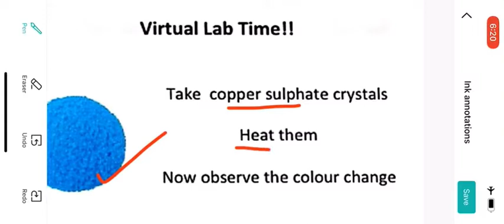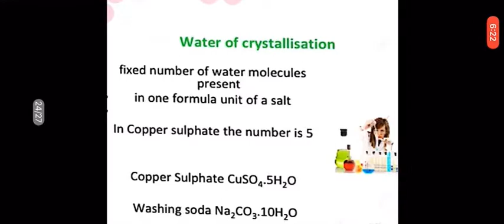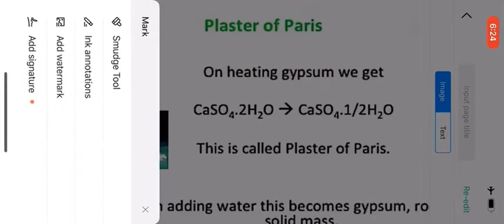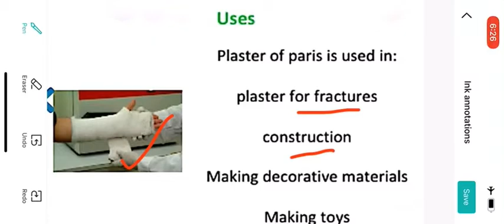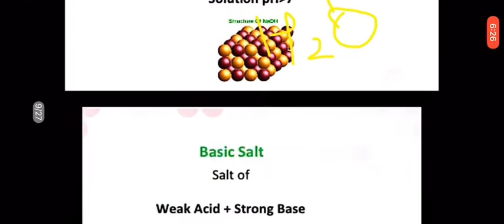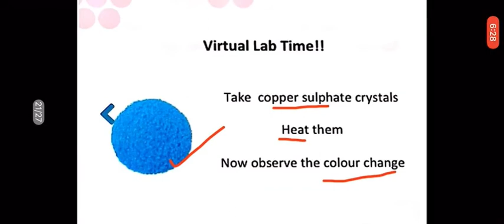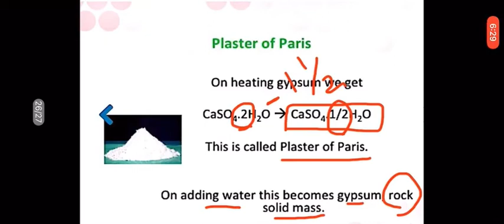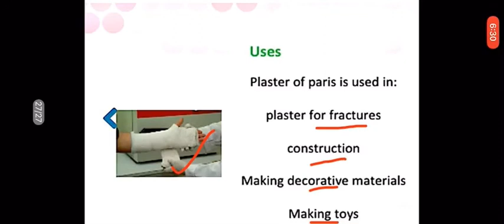Rupal Ma’am [ class - 10 || science chap - 2 ( lecture - 10 ) || ACID , BASE and SALT ]